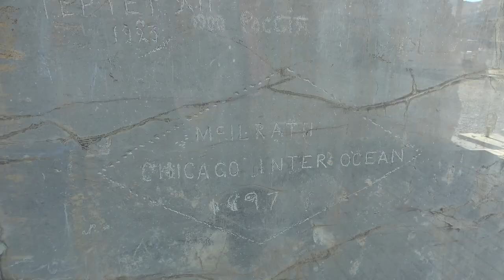PERSÉPOLIS y NECRÓPOLIS la CAPITAL del IMPERIO PERSA 🕌 (IMPRESCINDIBLES)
Hoy os enseñamos dos visitas imprescindibles en Irán: Persépolis y la Necrópolis del antiguo imperio Persa. Persépolis fue la antigua capital del imperio persa y la Necrópolis el cementerio de los reyes de aquella civilización. Tanto la Persépolis como la Necrópolis están a pocos kilómetros de Shiraz en coche. Os explicamos la historia de estos dos lugares tan emblemáticos.